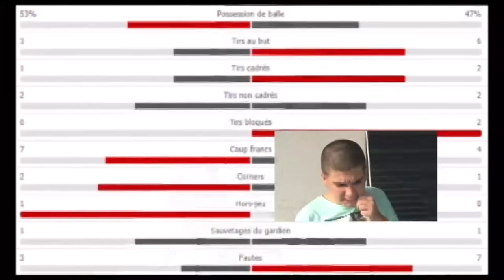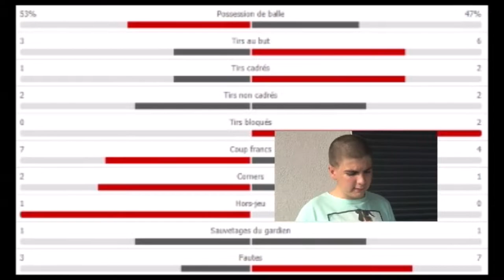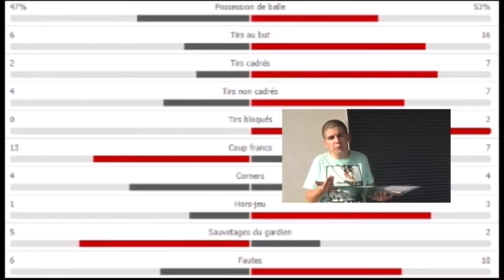Le Résumé: Chelsea-Manchester City (Community Shield 2018)